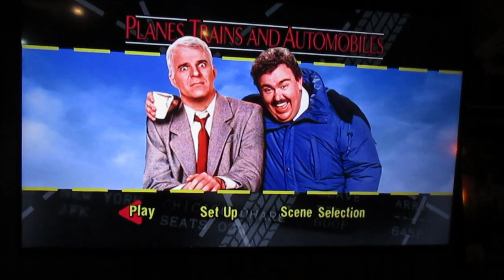Having A Covid-Free Thanksgiving!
Don and I stay home by ourselves for Thanksgiving!  We keep things safe even though billions of people in the US did not.  We have a real yummy feast! Also, Don shows you his new meat grinder!